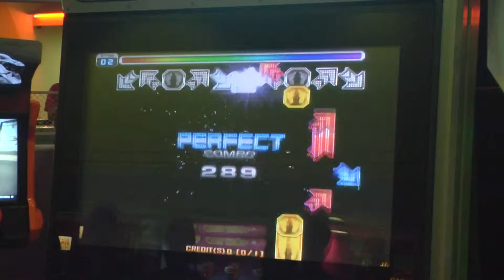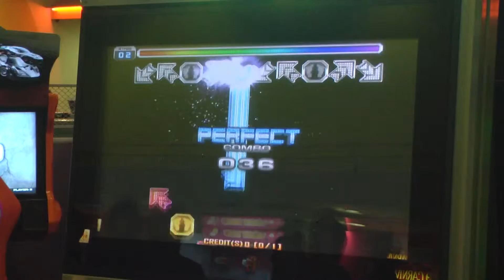Quatro Estações - Campeonato do Verão: 23